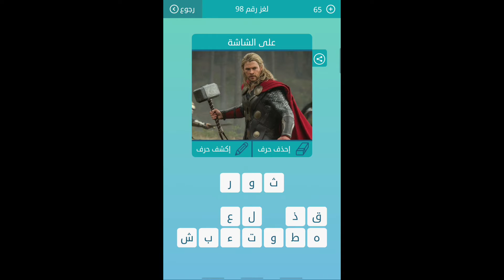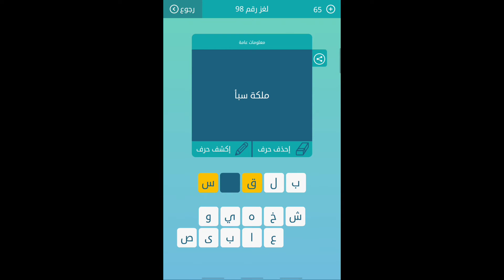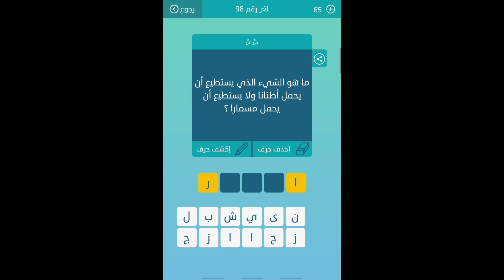حل لغز رقم 98 ( يستخدم للتخلص من روائح الثوم و البصل ) كلمات متقاطعة المجموعة الحادية عشرة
اعلام ودول من 6 حروف
في اي دولة من 5 حروف
قاموس
انسحاب عسكري
حزن و اسف
ملكة سبا
هو نضام اجتماعي يعتمد على الفصل بين افراد المجتمع
اعلام ودول من 9 حروف
مرسى سفن
ماهو الشيء الذي يستطيع ان يحمل اطنانا ولا يستطيع ان يحمل مسمارا